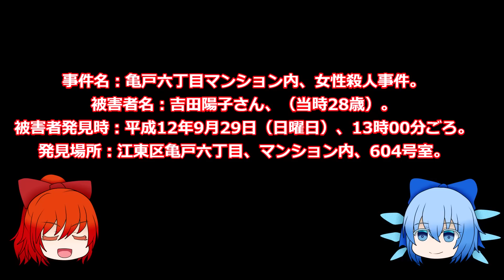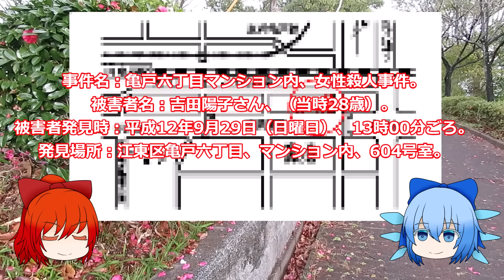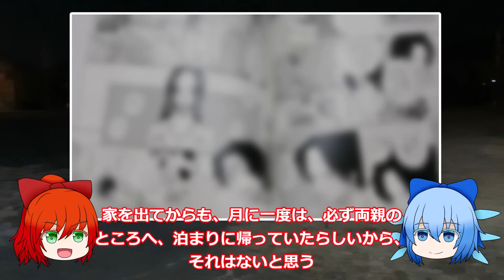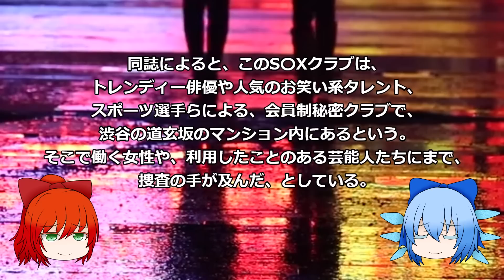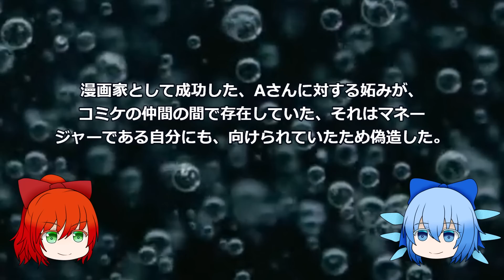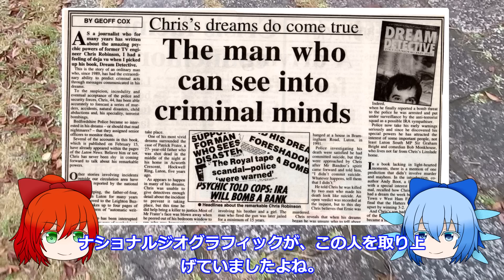容疑者に芸能人？亀戸美人漫画家未解決事件 コミケや同人誌で活躍していた杉崎くうるさん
今から23年前に江東区亀戸で発生した未解決事件です。被害者はコミケや同人誌で漫画家として活躍していた杉崎くうるさんです。事件後TVのチカラなどで頻繁に取り上げられていましたが、事件解決に至っていません。この事件は芸能人まで捜査の手が及んだといわれています。また不審な人物が偽造した手紙をテレビ局に持ち込むなど不可解なこともありました。未解決事件